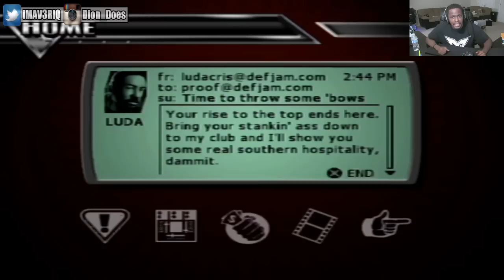Def Jam Vendetta Gameplay Walkthrough Part 13 - RETURN OF THE SPANKER!!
Def Jam Vendetta Gameplay Walkthrough by @iMAV3RIQ